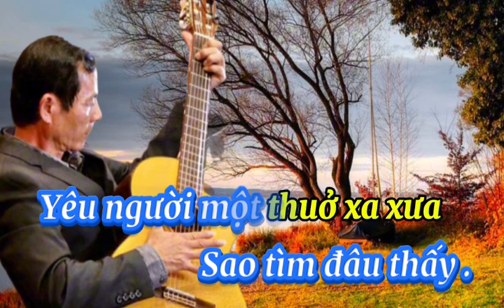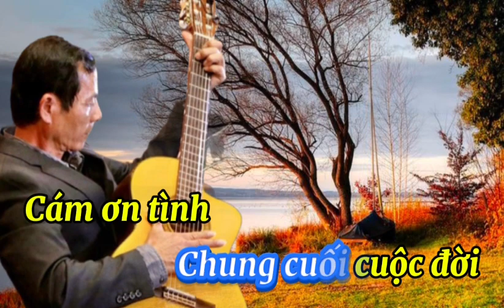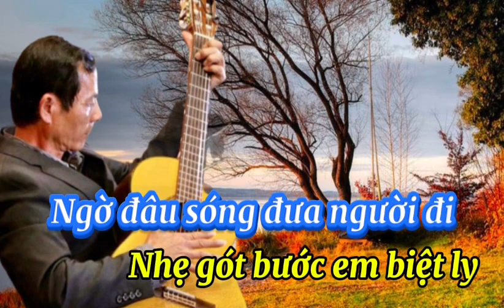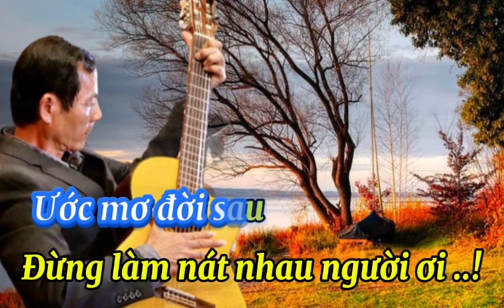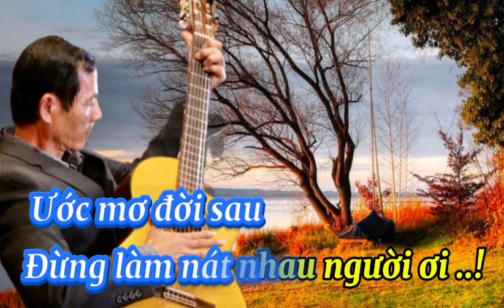Karaoke Tình xưa . Tone nam